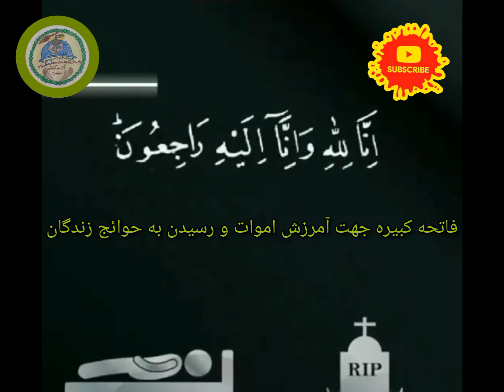تلاوت فاتحه کبیره شامل: یکبار سوره حمد؛یک مرتبه چهار قل، هفت بار سوره قدر؛سه تا آیت الکرسی؛عضو بشید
تلاوت فاتحه کبیره شامل: یک مرتبه سوره حمد؛
یک مرتبه چهار قل ( سوره های کافرون، فلق، توحید و ناس)
هفت مرتبه سوره قدر؛
سه مرتبه آیت الکرسی؛لطفا برای شادی روح پدرمم یه فاتحه بفرستید و کانال خدا و ائمه را سابسکرایب و حمایت کنید. ضمنا خواندن این فاتحه هم برای درگذشتگان ثواب بالایی دارد و هم موجب رفع گرفتاریهای دنیوی میشود. التماس دعا.